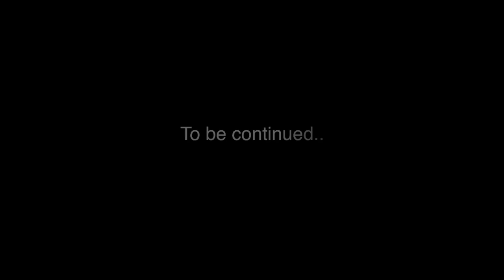PITBIKE CDF 2017- Finale Berchères-Les Pierres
Finale du Championnat de France PITBIKE 2017
Bercheres-Les-Pierres (28) Samedi 2 Septembre 2017

Organisation Moto-Club de Bercheres-Les-Pierres